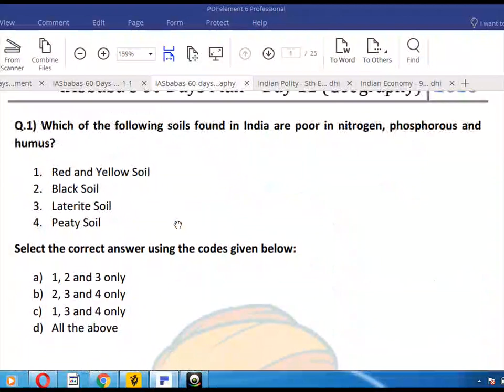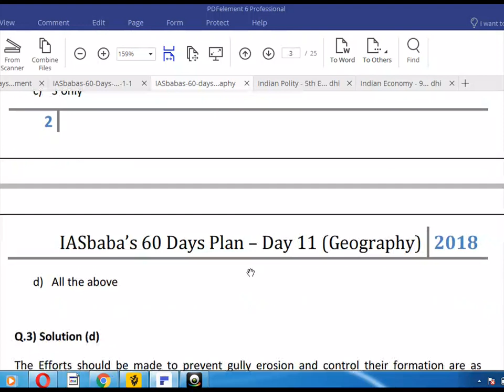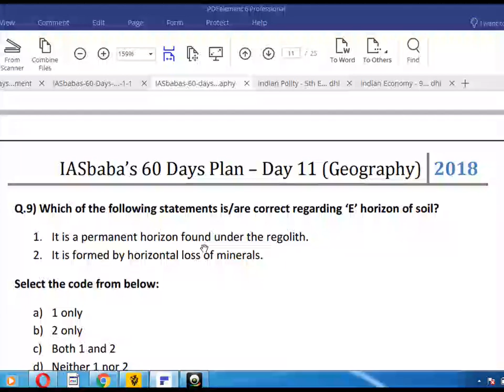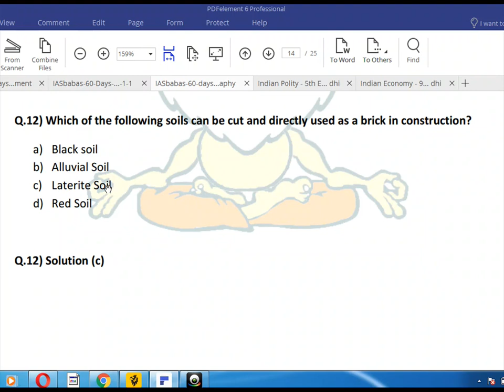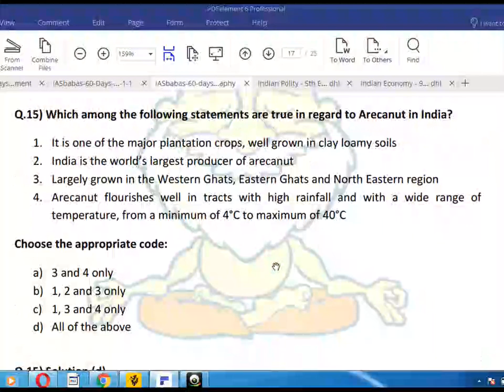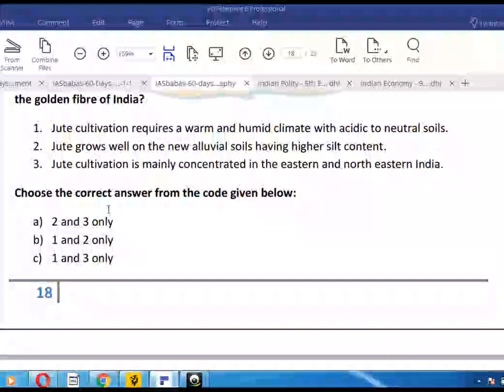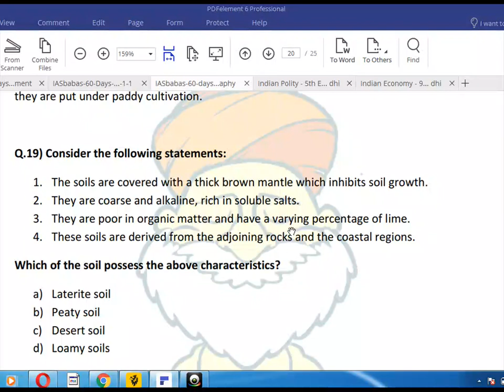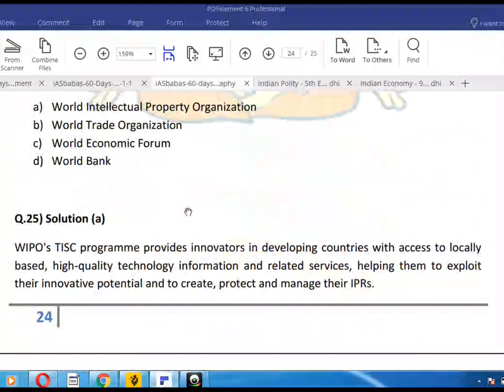IMPORTANT GEOGRAPHY MCQ FOR UPSC , NET, WBCS ENGLSH VERSION